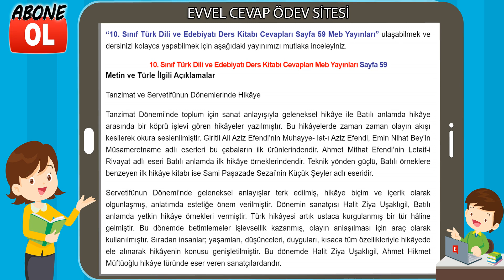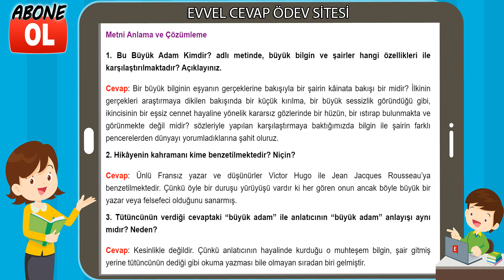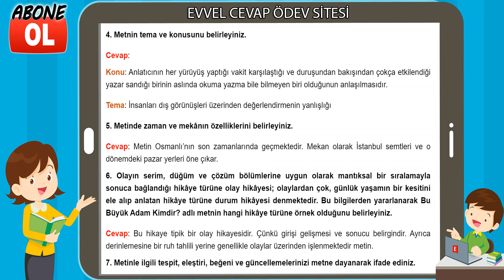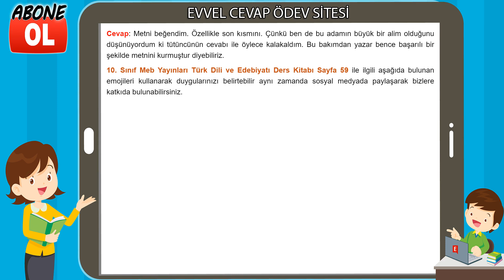10. Sınıf Türk Dili ve Edebiyatı Ders Kitabı Cevapları Meb Yayınları Sayfa 59